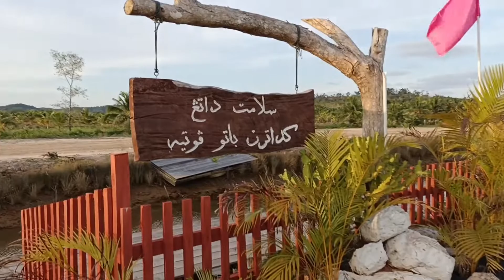HAMPARAN BATU PUTIH MARANG TERENGGANU terpesona dengan keindahan sunset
Dataran Batu Putih Marang Terengganu merupakan salah satu tempat menarik yang ada di daerah Marang Terengganu.

Dalam satu artikal yang dikeluarkan oleh Sinar Harian Edisi Terengganu pada 5 Ogos 2019, Pengerusi Jawatankuasa Pelancongan, Kebudayaan dan Teknologi Maklumat negeri  Ariffin Deraman berkata srbanyak RM255,500 diperuntukan bagi pembangunan Dataran Batu Putih di Batu Putih Marang Terengganu.